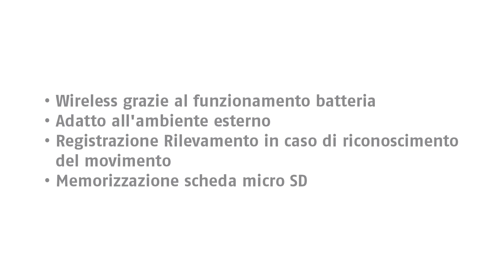Videocamera Con Funzione Time-lapse HD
Perfetta per il tipo di videosorveglianza che richiede flessibilità
sul luogo di impiego (unità di memorizzazione di schede micro SD). Grazie a un alloggiamento resistente agli agenti atmosferici e a un supporto robusto per il montaggio, la videocamera può essere impiegata anche all'esterno.

Caratteristiche del prodotto
• La videocamera offre un video HD pronto delle vostre registrazioni con funzione time-lapse
• Immagini dettagliate in HD 720p risoluzione (1280 x 720 pixel)
• Facile riproduzione sul PC grazie al formato video AVI
• Lunga durata delle batterie (a seconda dell'impostazione dell'intervallo di tempo)